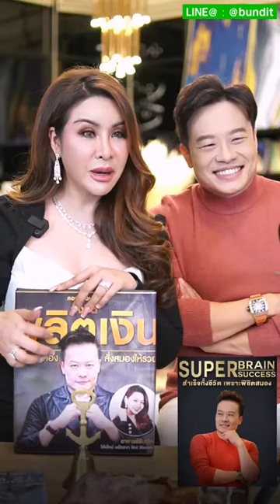5วิธีหลอกสมอง_ให้รวยเร็ว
5วิธีหลอกสมอง_ให้รวยเร็ว